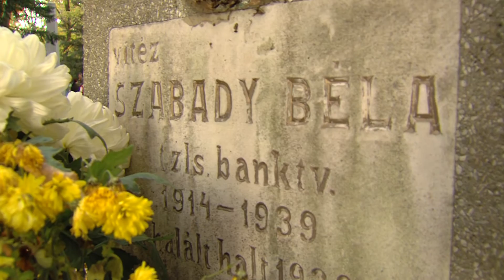KanizsaTV Híradó 2015. november 2.